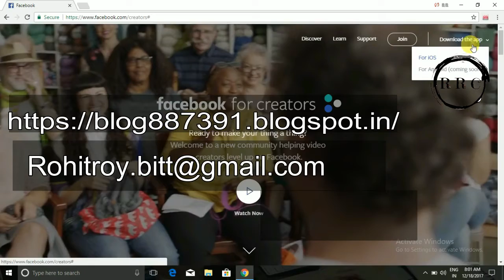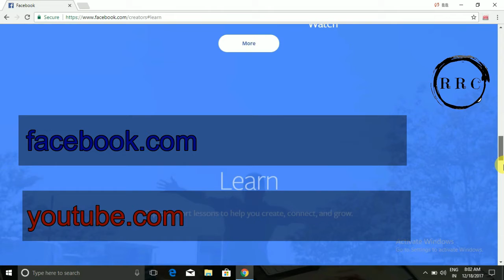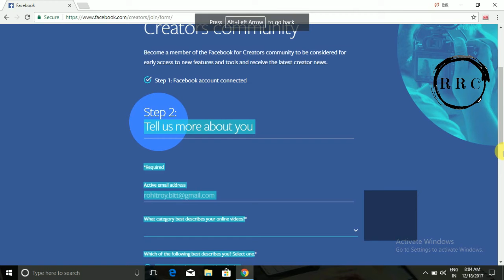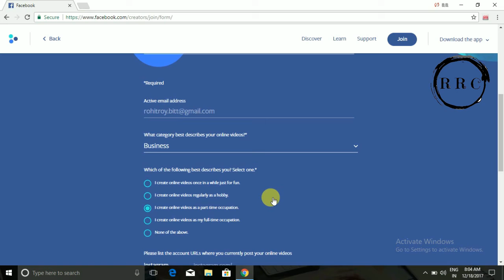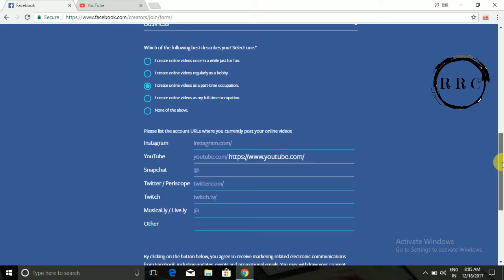Facebook has also launched YouTube's creators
facebook for creators link